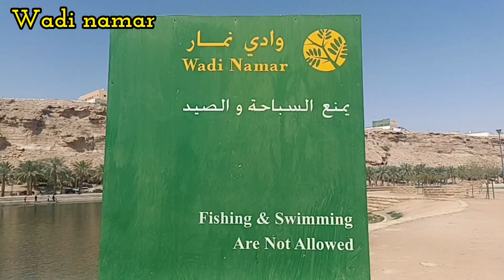wadi namar Riyadh ksa